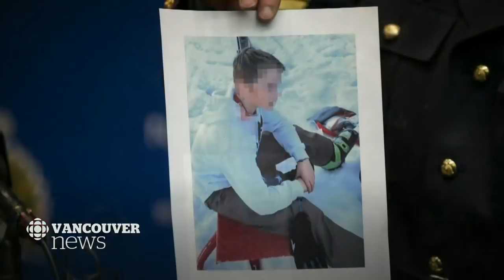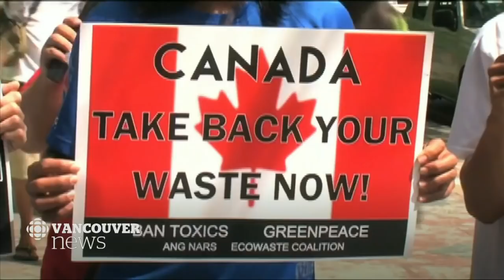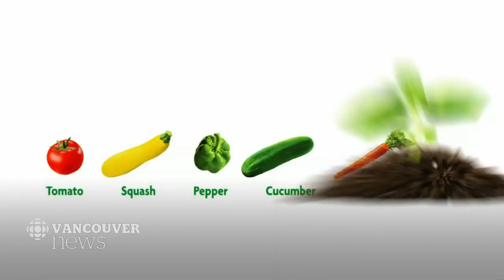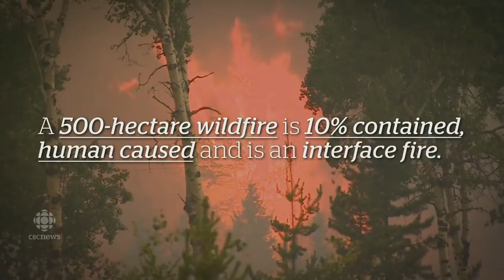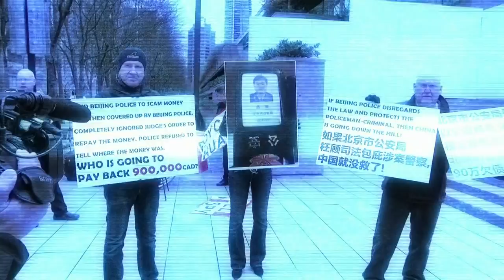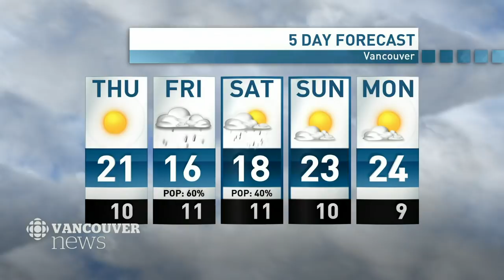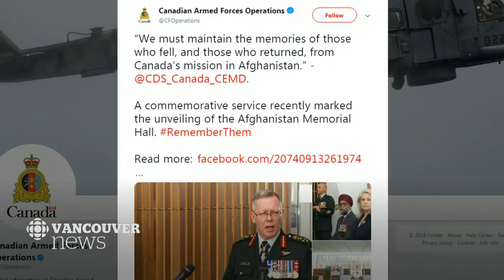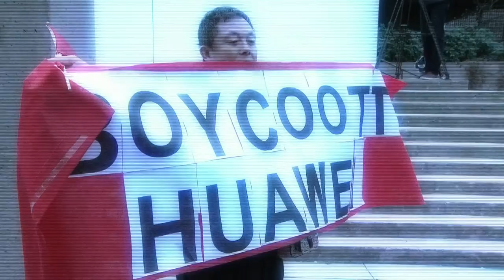WATCH LIVE: CBC Vancouver News at 6 for May 22 — Skier Conflict, Trudeau Ships, Drug Bust